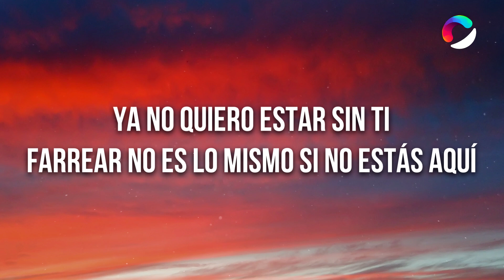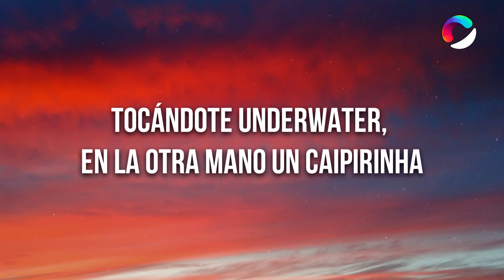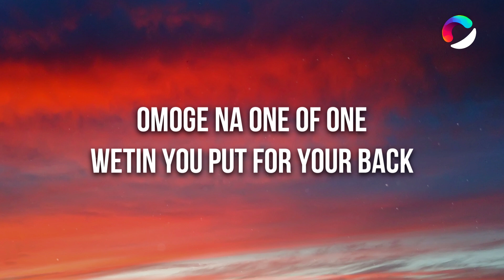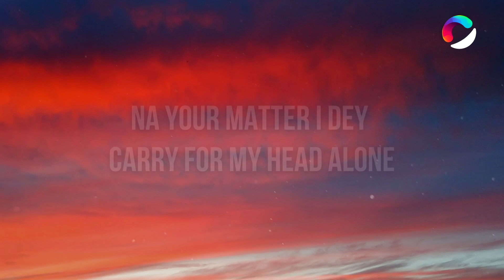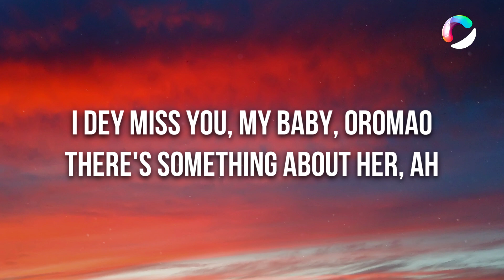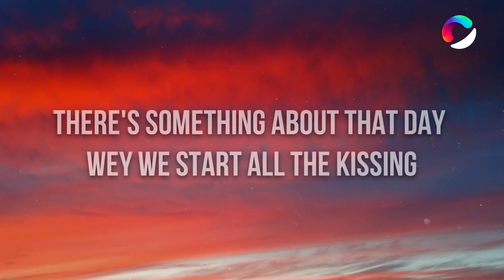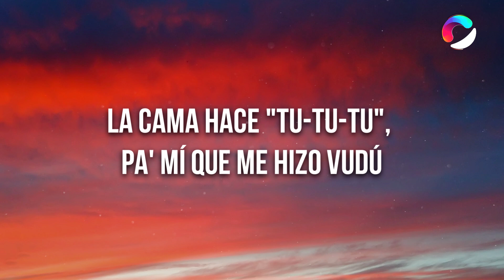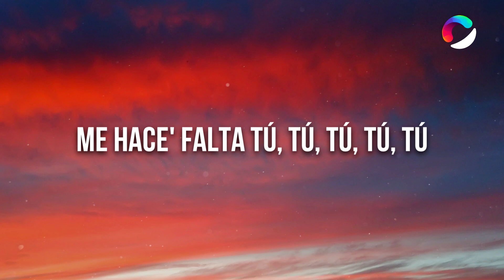Feid, Rema - Bubalu (Letra/Lyrics)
🎤 Letra: Feid, Rema - Bubalu

[Intro: Rema]
Another banger

[Pre-Coro: Feid]
Ya no quiero estar sin ti
Farrear no es lo mismo si no estás aquí
No me di cuenta y te perdí
Tú te estaba' alejando y yo nunca lo vi

[Coro: Feid & Rema]
Dulcecita flow Trululu, cremita de coconut
Un masajito pa' que después me suelte ese Bubbaloo
La cama hace "tu-tu-tu", pa' mí que me hizo vudú (Yeah)
De toa' las mujere' que hay en el mundo, la más chimba eres tú

[Post-Coro: Rema]
Me hace' falta tú, tú, tú, tú, tú (Yeah-yeah)
A tu foto le hago zoom, zoom, zoom, zoom, zoom (Yeah)
Qué rico ese Bubbaloo, -loo, -loo, -loo, -loo
El coro dice "ru, ru, ru, ru, ru"

[Coro: Rema & Feid]
Dulcecita flow Trululu (Uh-uh), cremita de coconut (Ah-ah)
Un masajito pa' que después me suelte ese Bubbaloo (Ah-ah)
La cama hace "tu-tu-tu", pa' mí que me hizo vudú (Ah-ah)
De toa' las mujere' que hay en el mundo, la más chimba eres tú (Yeah)

Ese culito en el jetski en Montego Bay
De champán toda la mojé
Se quitó el kini y se le ve to' por el agua cristalina
Y yo con par de tragos encima
Tocándote underwater, en la otra mano un caipirinha
Pidió vape pa' volar, le roté
Y enseguida se prendió y qué rico pasé
Cuando te vi en Benidorm en el mar, se enganchó las Oakley
Nos parchamo' en el hotel, la probé y es

[Coro: Rema & Feid]
La cama hace "tu-tu-tu", pa' mí que me hizo vudú (-bbaloo, -bba)
De toa' las mujere' que hay en el mundo, la más chimba eres tú (Ooh)

[Verso 2: Rema]
Omoge na one of one (Uh-uh)
Wetin you put for your back (Omo)
Any girl like you Omoge (No one)
When you no dey by my side
I dey miss you die baby, oh
Na your matter I dey carry for my head alone
I dey miss you, my baby, Oromao
There's something about her, ah
Baby girl, you confirm
If e no be her then me no want am
Me thank Jah for the day wey me and her jam
There's something about that day wey we start all the kissing (Yeah)
Sexing (Yeah-yeah), cuddling (Yeah)
Recording this got me yearning
If you got another man I'll be celosa
Me just want you make you come Ku Lo Sa
[Coro: Feid & Rema]
Un masajito pa' que después me suelte ese Bubbaloo (-bbaloo, -bba)
La cama hace "tu-tu-tu" (Uh-uh), pa' mí que me hizo vudú (Ah-ah)

[Post-Coro: Feid & Rema]
Contigo el cielo era azul, -zul, -zul, -zul